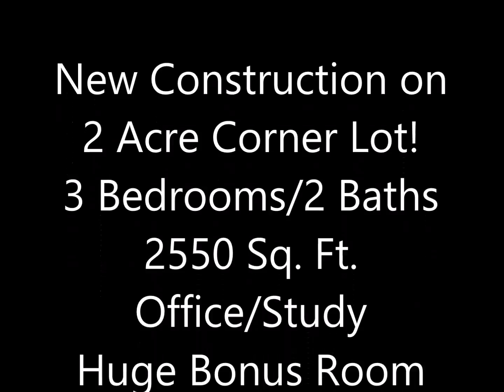292 Pecan Valley, Center Point Texas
New Construction Completed! Fabulous new home by JLD PREMIERE HOMES, INC. on 2 acres in Pecan Valley Estates. Custom quality 2550 (approx.) sq. ft. living area with 3 Bedrooms, 2 Baths, living room, dining room, office/study, huge utility room, and finished 2 car garage. The open concept kitchen with island bar also has an over-sized pantry with custom shelving. Upstairs is a huge game/media room that could be used as another bedroom. The covered patio provides an exceptional Hill Country view. $409,000